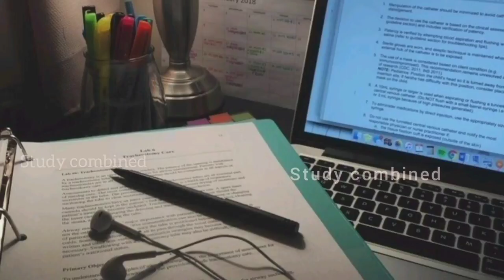Air Force Motivational whatsapp status🔥🔥 ✈️✈️🇮🇳🇮🇳 Short video AirForceStatus DefencePsk#